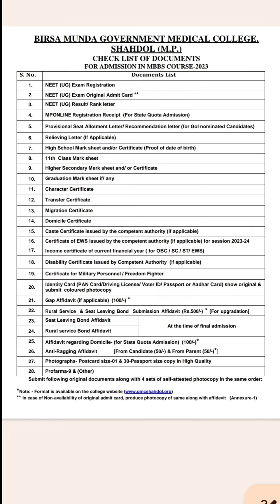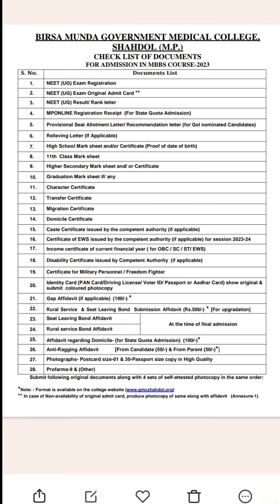list of documents for MBBS Admission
Must watch video before admission